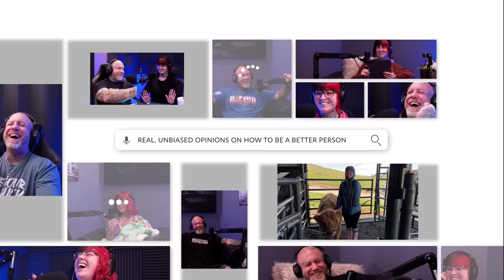2 Be Better Podcast Episode #37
Join us every week as we dive deep into the world of relationships, effective communication, and all things related to becoming the best version of yourself. Hosted by Chris and Peaches this engaging and insightful podcast is fueled by you, our amazing viewers, who email in your burning questions. We provide unbiased advice, share personal experiences, and bring on special guests to explore various aspects of life's journey.

Looking to advertise on our YouTube, Streaming Services, or TikTok? Contact the dynamic duo behind the 2 Be Better Podcast for an engaging promotional opportunity. Their entertaining and informative content, reaches a wide audience across multiple platforms.

📅New Episodes:
Podcast Premieres - Mondays @12PM EST.
Peaches Teaches Live – Wednesdays @11AM EST
Ruminations and Revelations – Fridays @ 9 AM EST.
LIVE Email Reads - Sundays @ 7pm EST

0:00:00 Coming Up
0:01:00 Intro
0:01:14 We Are Back
0:03:00 Wedding Invite
0:07:08 Cheshire Cat
0:16:33 Follow Up Email #1
0:24:40 Those Little Acts Of Service
0:36:27 I Would Do Illegal Things For You
0:45:49 Peaches Adventures